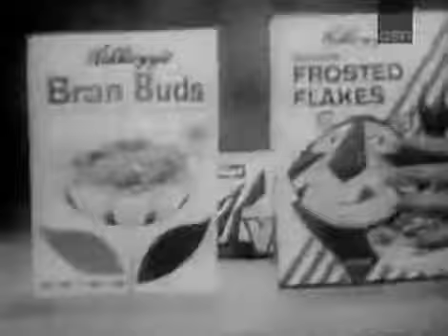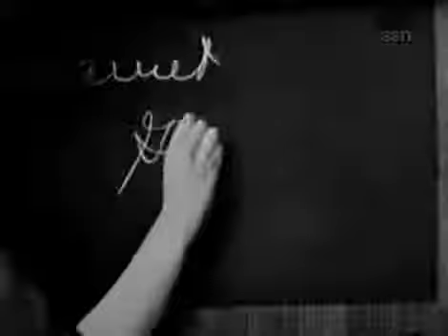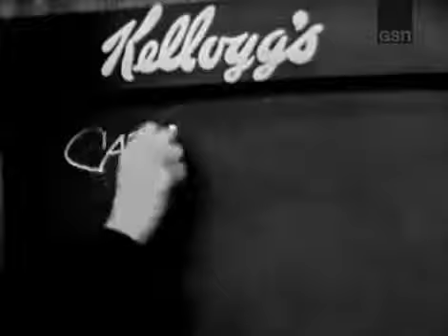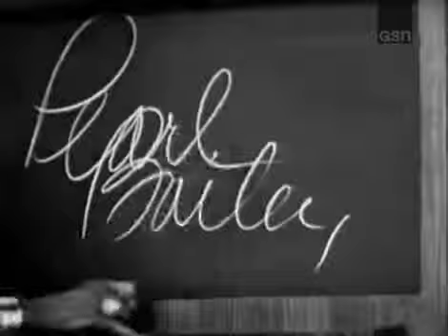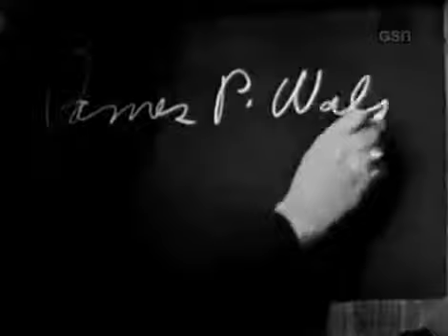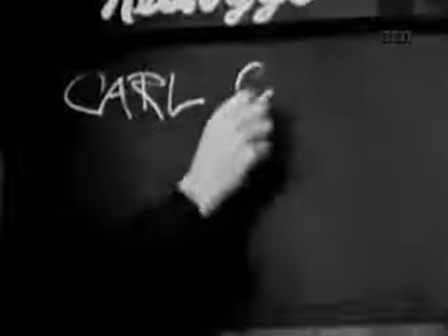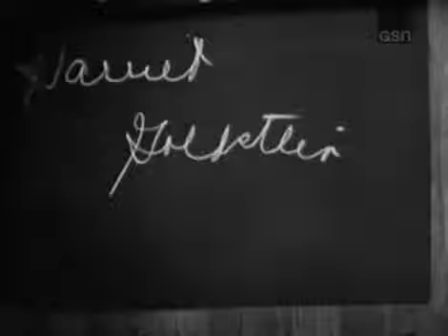What's My Line? - Pearl Bailey; Woody Allen [panel] (Jan 5, 1964)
MYSTERY GUEST: Pearl Bailey PANEL: Dorothy Kilgallen, Woody Allen, Arlene Francis, Bennett Cerf New group on Facebook for WML!

MYSTERY GUEST: Pearl Bailey PANEL: Arlene Francis, Allen Ludden, Betty White, Bennett Cerf NOTE: I'm posting this episode a bit out of order-- it seemed fitting to honor Betty White's 93rd.

MYSTERY GUEST: The Kingston Trio PANEL: Arlene Francis, Tony Randall, Phyllis Newman, Bennett Cerf.

Here's a real treat: a rare complete episode of WML with all the original commercials and transitions intact. Note that this video contains segments from several sources. Many thanks to.